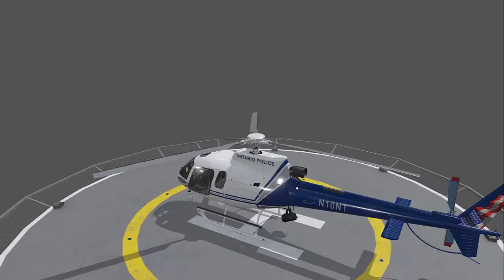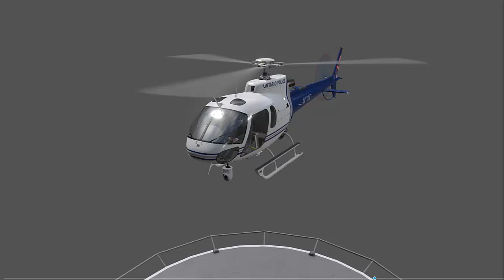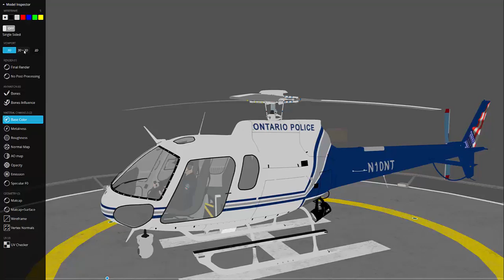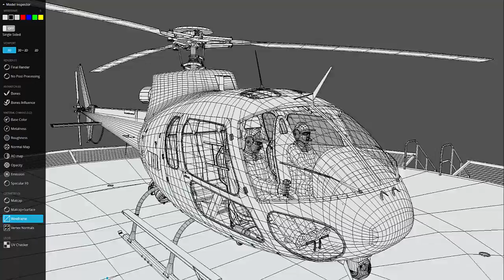3D Model AS-350 Ontario Police